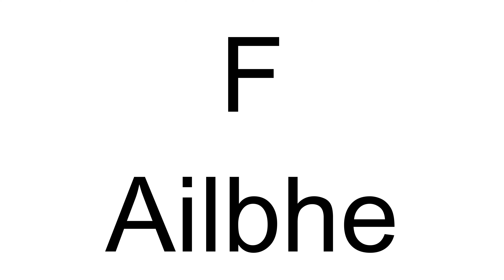How to Pronounce F Ailbhe